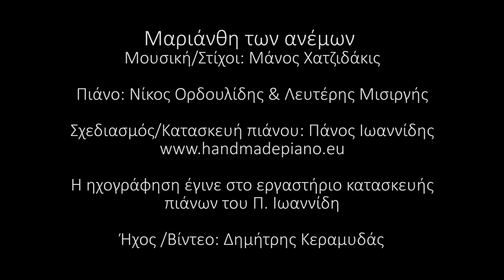Η Μαριάνθη των ανέμων- Χατζιδάκις | Μισιργής | Ορδουλίδης | Handmade Piano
O Λευτέρης Μισιργής και ο Νίκος Ορδουλίδης διασκευάζουν για 2 πιάνα με τον μοναδικό τους τρόπο τη "Μαριάνθη των ανέμων" του Μάνου Χατζιδάκι.
Η ηχογράφηση έγινε σε πιάνα σχεδιασμένα και κατασκευασμένα από τον Πάνο Ιωαννίδη, στου οποίου το εργαστήριο έγινε και η ηχογράφηση.

Ηχογράφηση, βιντεοσκόπηση και σύνθεση/μοντάζ του τελικού βίντεο έγιναν από τον ηχολήπτη Δημήτρη Καραμυδά.